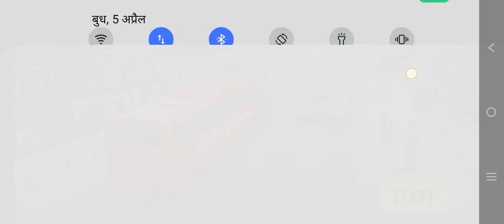mobile bus games play 👈bus driving games play bus driver. .